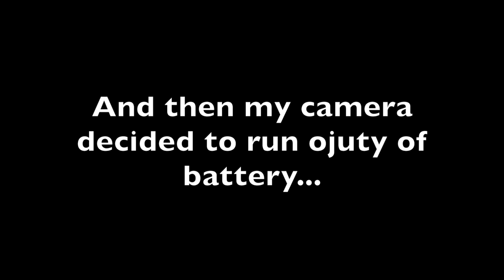Answering The Web's Most Googled Horse Questions|TheFellPony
Did you expect these to be the most googled equestrian questions?

I Hope you enjoy my videos! I make videos with my pony Clyde such as vlogs, riding, beginner videos and other fun things!

Clyde is a 13.3hh Fell pony and our main disciplines are Working Hunter and Showing.

Instagram~ @thefellpony
Facebook~ Katie Equestrian
Digital Horse~ The Fell Pony